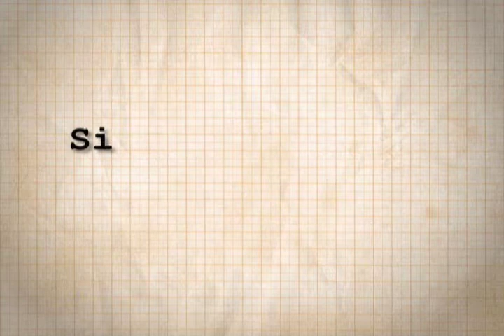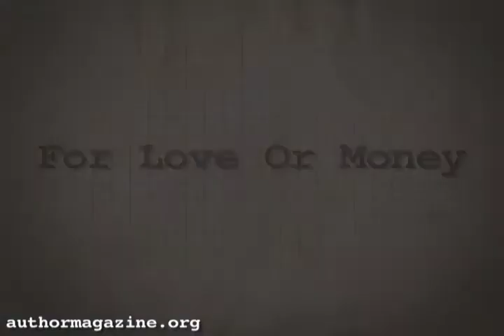Sir Ken Robinson Interview, Part 2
Author magazine interviews Sir Ken Robinson, author of The Element